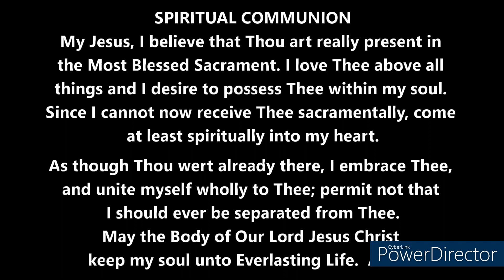Mass 2🙏 All Saints 🔔 Traditional Catholic 🔔 2023.11.01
Share this Traditional Catholic Mass on the feast of All Saints celebrated on Wednesday 1st November 2023.

By clicking the 👍 button and sharing the link to this, you will help others find and watch it. 👉Subscribe and hit the bell 🔔 to be notified of all the videos I upload of this priest who says exclusively the Latin Tridentine Mass, and is resisting the modernist changes being slowly but steadily applied to the Society of St Pius X (SSPX).